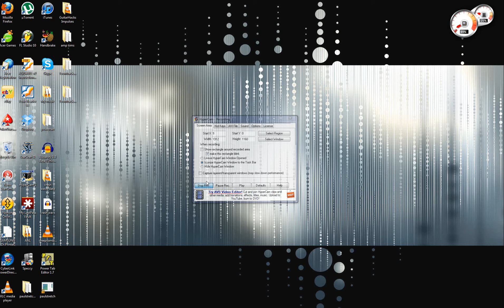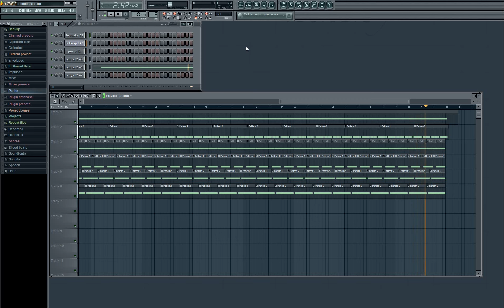Flstudio Songs - Drone days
Uploading a bunch of finished projects from last year and from the weeklybeats project i'm participating in. Didn't have much time on this one so it is more experimenting with timing and panning.